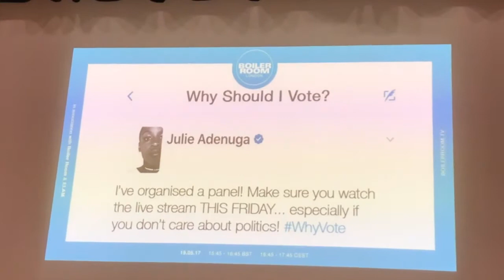VLOG: JULIE ADENUGA'S PANEL ON WHY VOTE? GE2017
HURRY YOU HAVE TO REGISTER BY MONDAY 22ND MAY 2017

I was enthusiastic to attend this panel to learn more about why its important to Register to vote and vote !!

bitetheballot.co.uk